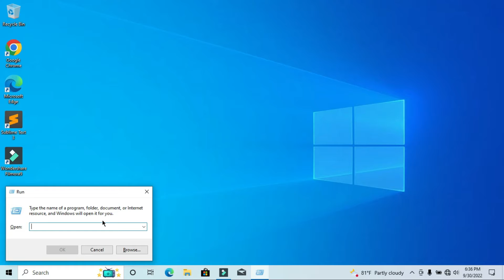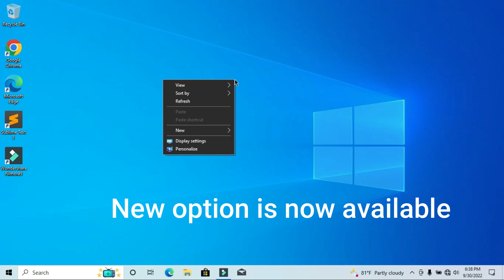New Option not Available/missing In Right Click Menu Windows 10/11 | How to Restore it?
The Problem of New Option Missing on Right Click Menu Happens On Operating System Like (7,8,10,11) With it's Disappearing Problem You can't find it's categories like Creating Folder, Contacts, Text Documents etc. So, In this Video I'm going to show you how you can Restore New Option.

Follow My All Steps Till the End
 If Any Problems are Created